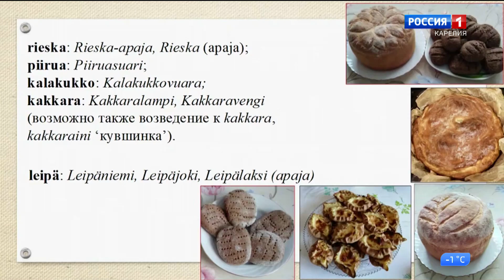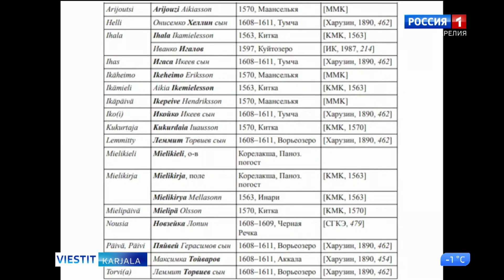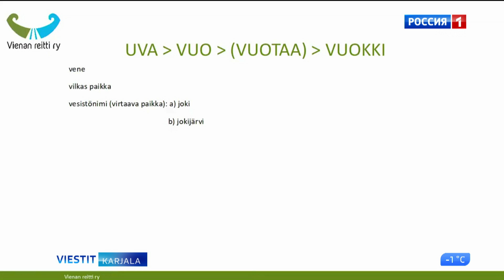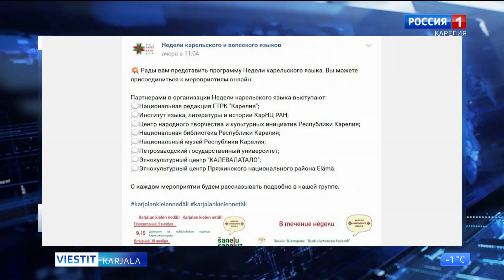«Viestit-Karjala» suomen ja karjalan kielellä 10. marraskuuta